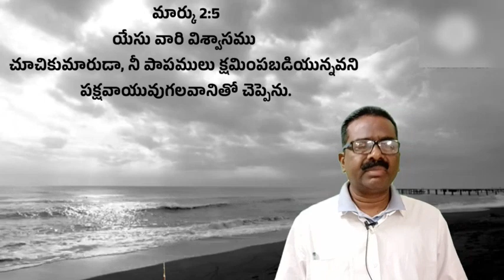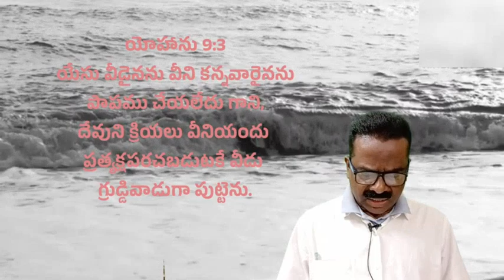Fasting Prayer Message 1:6 మొదటి భాగము